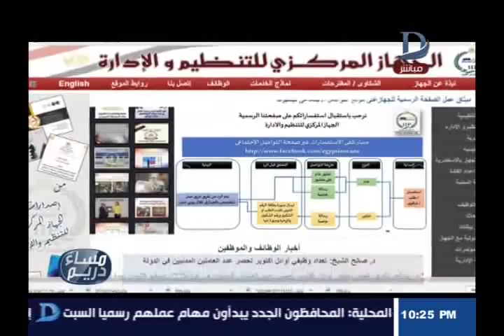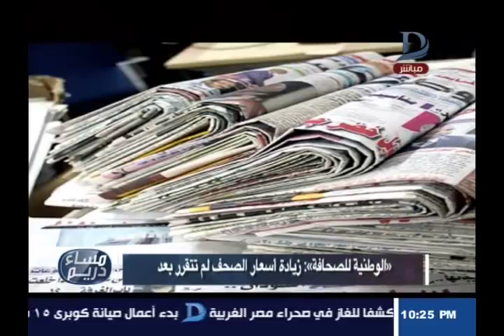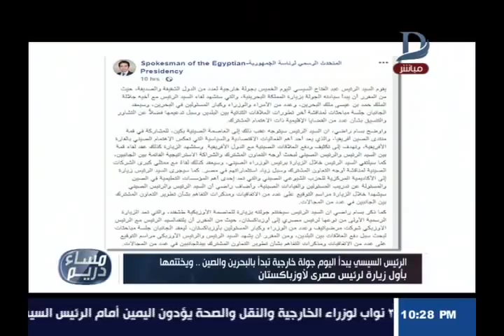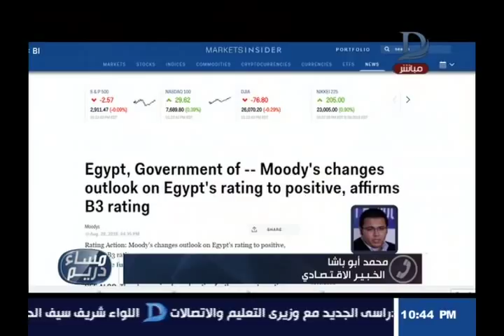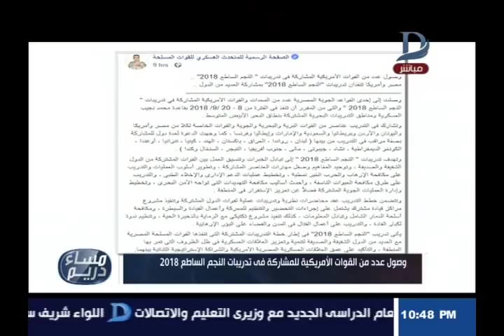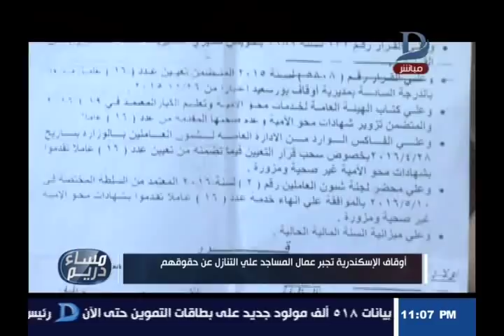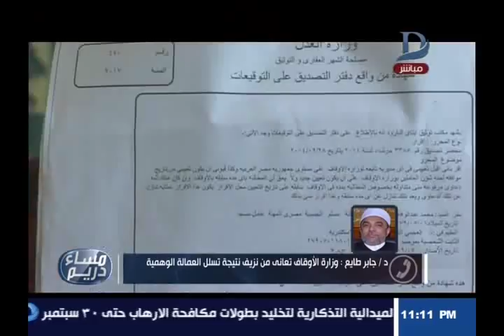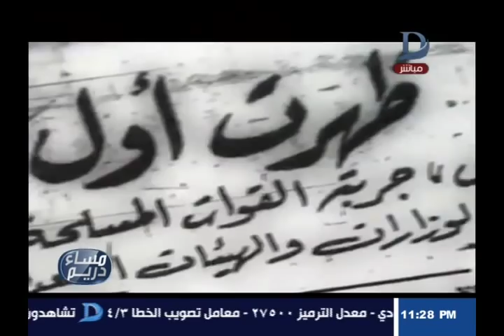مساء دريم مع منة فاروق حول صناعة السيارات فى مصر حلقة 30-8-2018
11843 أفقى

►Subscrip Now◄

►Follow us ◄